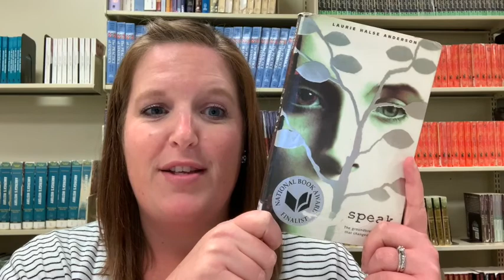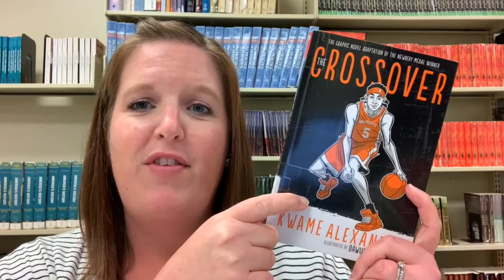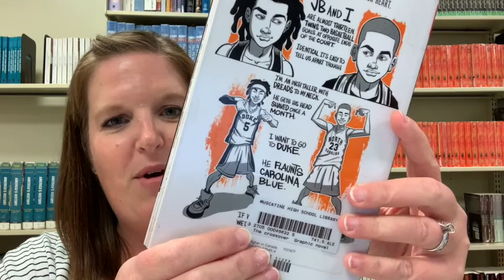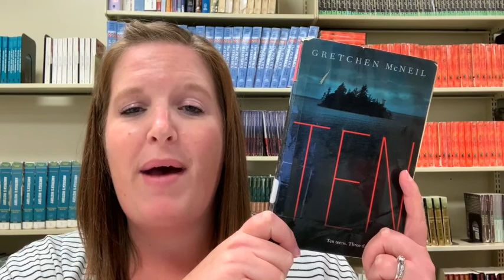Muskie Library Book Talks | Season 2 : Week 2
Speak by Laurie Halse Anderson
The Crossover: Graphic Novel by Kwame Alexander
Ten by Gretchen McNeil